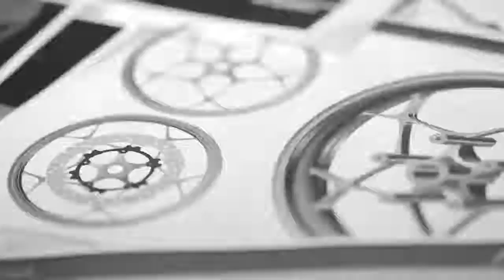01 Yamaha Motor's motorcycle assembly factory Made in Iwata